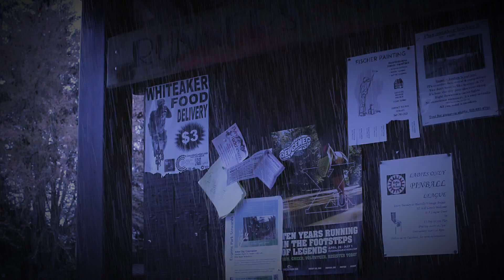Dolly Test - Bulletin Board #2